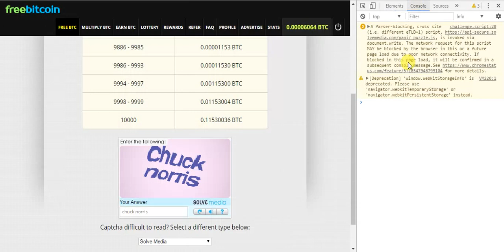Lucky Roll 10000 and get 1 BTC in Freebitco.in for Free!